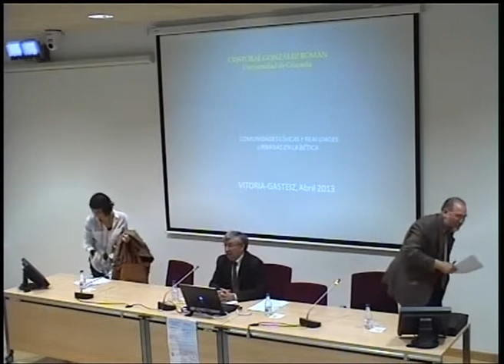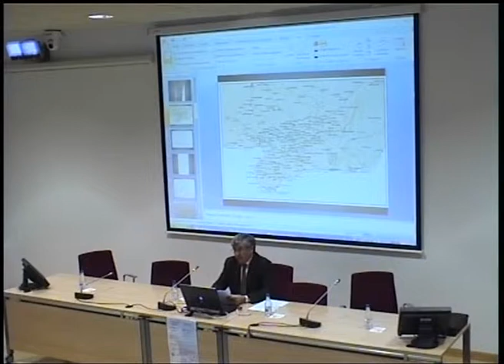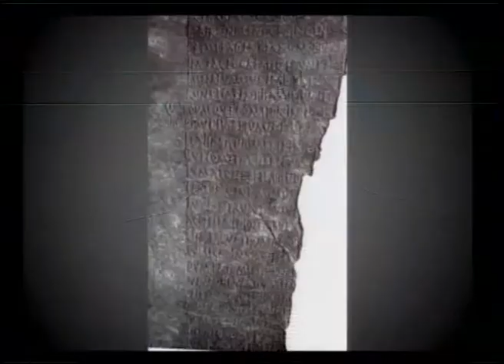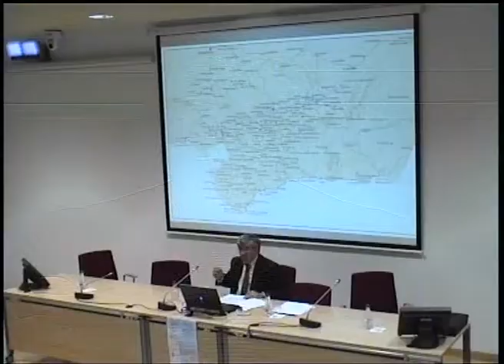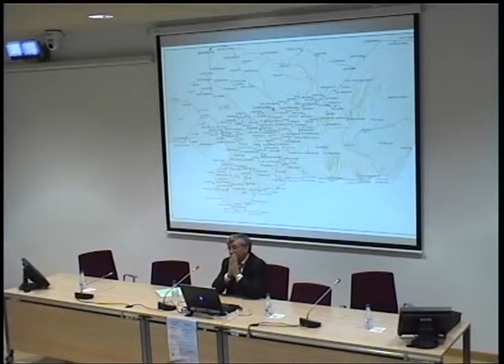Comunidades cívicas y realidades urbanas en la Bética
UPVEHU

Actores:

Subido por: